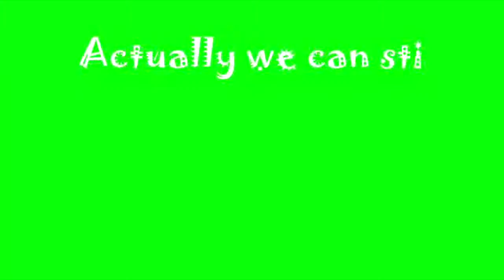The Ed Boys15 2/3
[Original Video Edited]

This one I forgot to put "The Rescue" as the title here but no one's gonna watch it anyways so who cares. But what i do kknow is that you're all looking forward to the third one right? Oh c'mon, what would Jesus want?